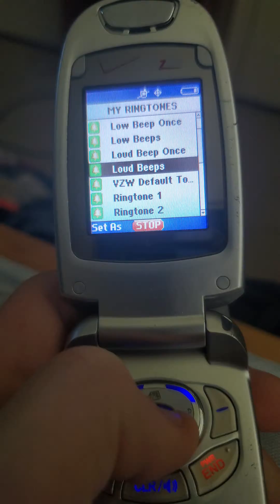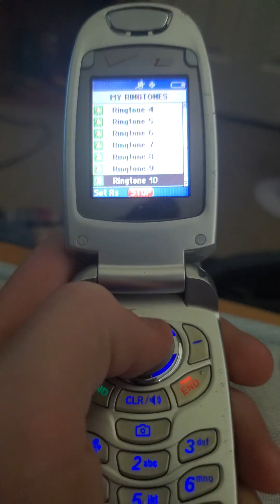LG VX5200 Ringtones (2005)